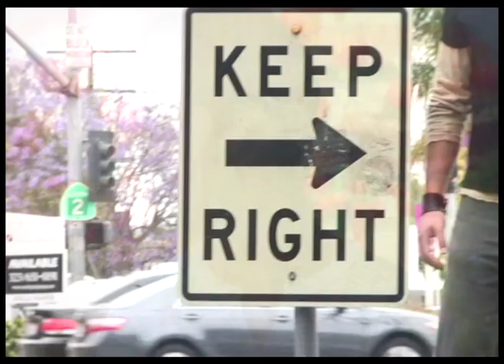DAYLIGHT COMING DOWN music video - ZIV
A music video for "Daylight Coming Down" by Ziv.  From the new album "Paper and Sound".
for more info including tour dates.
Video shot with the Canon HV20.